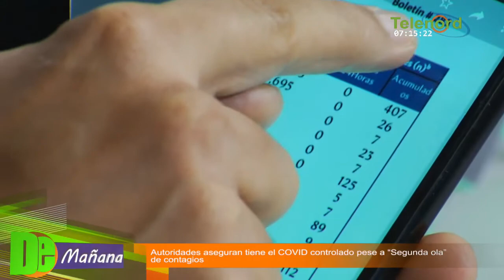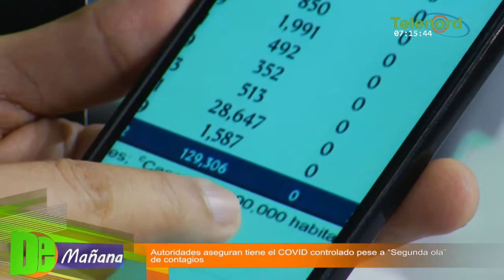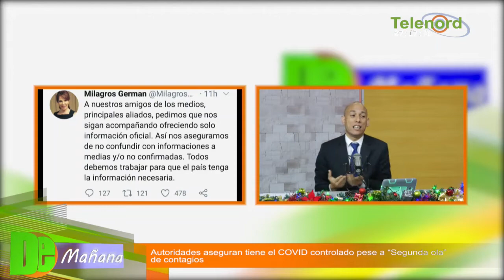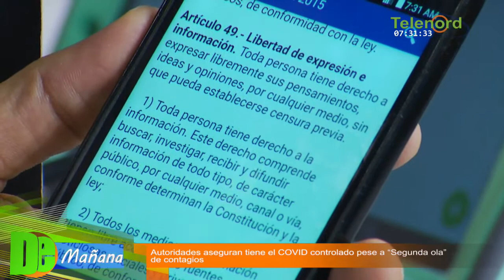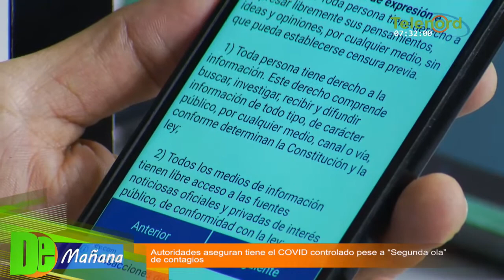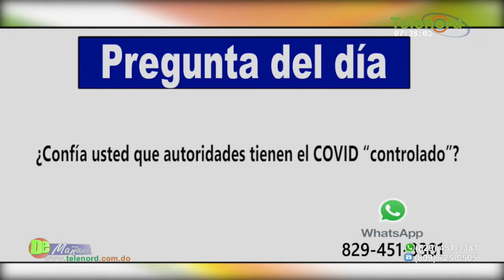Autoridades dicen tienen el Covid-19 controlado pese a “segunda ola” de contagios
Autoridades dicen tienen el Covid-19 controlado pese a “segunda ola” de contagios – Tema central en De Mañana